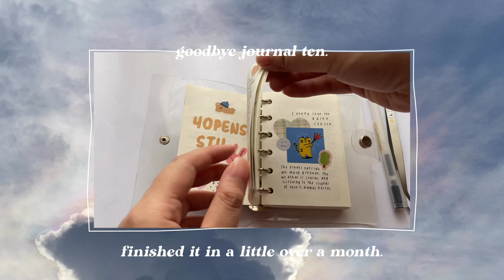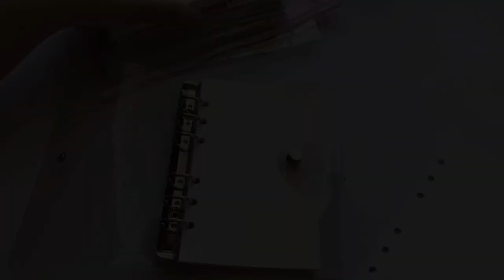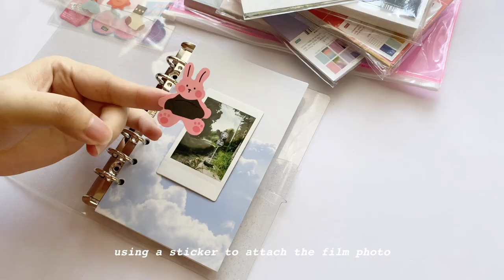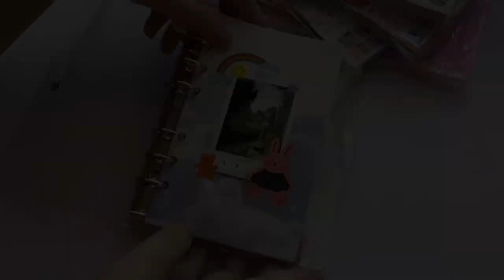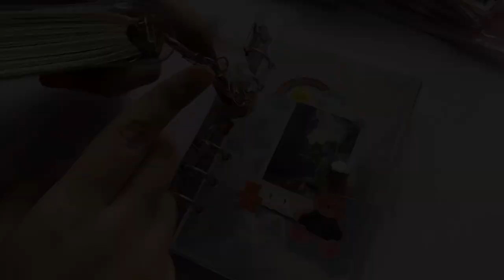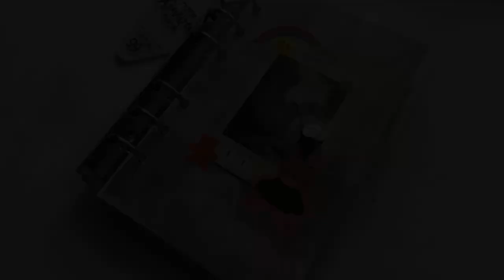starting a new journal☻ decorating the binder cover + making entries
hello, friends! sharing the process of setting up my 11th journal. I can't believe I'm already on my 11th one!!! starting a new journal is always super fun, and the decorating part is the best~! also excited because I can finally use my Lucalab stationery HAHAH

how are you? please stay safe at home!

｡･ﾟﾟ･ 𝙨𝙤𝙘𝙞𝙖𝙡𝙨:
» ig: inalouisem / 40pens (journal)
» sticker store: fortypens.studio on IG